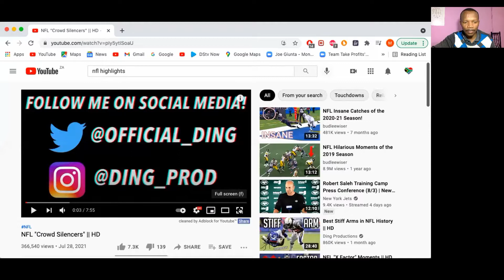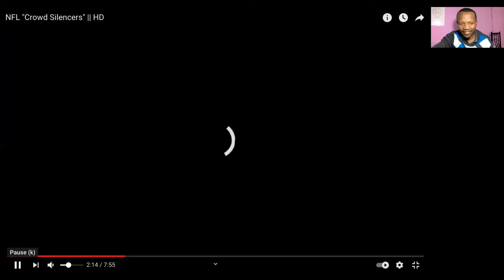NFL "Crowd Silencers" Reaction - South African Reacts to American Football